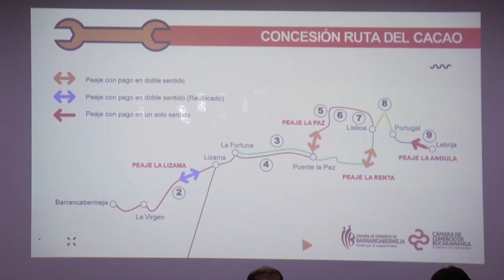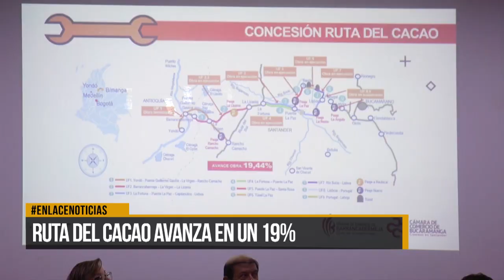Ruta del Cacao avanza en un 19%